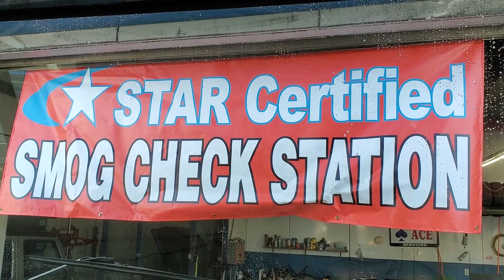April Showers and Our Plans This Month